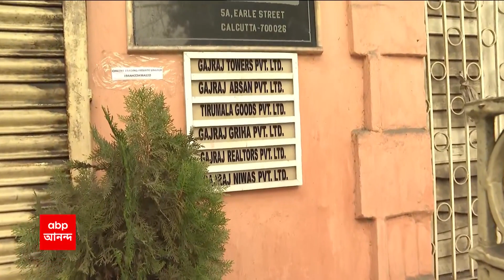ED raid: কয়লাকাণ্ডে বালিগঞ্জে নির্মাণকারী সংস্থার অফিসে তল্লাশি ইডির, উদ্ধার ১ কোটি ৪০ লক্ষ টাকা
কলকাতায় ফের যকের ধনের হদিশ! কয়লাকাণ্ডে বালিগঞ্জে নির্মাণকারী সংস্থার অফিসে ইডির তল্লাশি অভিযান। রাতভর ১০ ঘণ্টার বেশি সময় ধরে তল্লাশি। অফিস থেকে ১ কোটি ৪০ লক্ষ টাকা বাজেয়াপ্ত । এত টাকা নগদ অফিসে রাখা হয়েছিল কেন? প্রশ্নের উত্তর খুঁজছে ইডি। কালো টাকা সাদা করার চেষ্টা ? সন্দেহ গোয়েন্দাদের। অফিস থেকে একটি ডেস্কটপ বাজেয়াপ্ত করা হয়েছে। ডেস্কটপের ভিতরে কী আছে? নজর ইডির